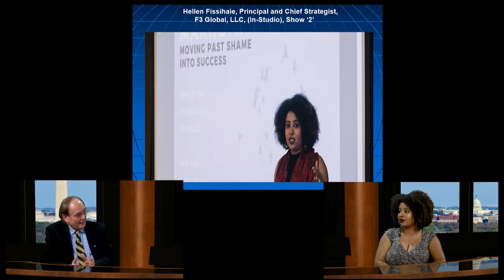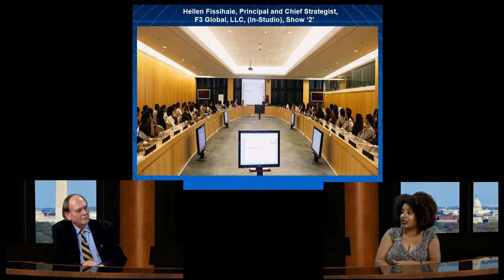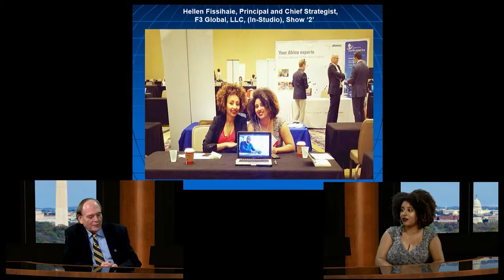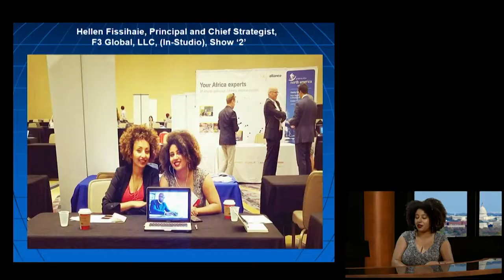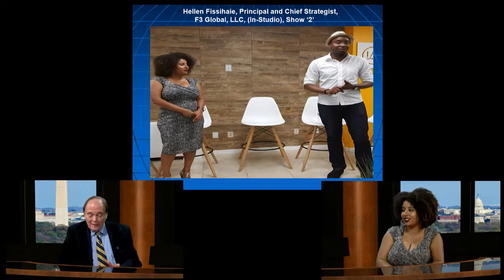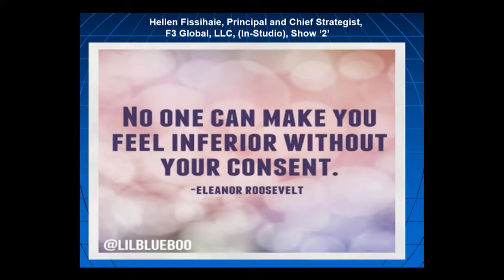Emerald planet August 6th 2017 Hellen Fissihaie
Hellen Fissihaie is the Principle & CEO of F3 Global
(In-Studio)